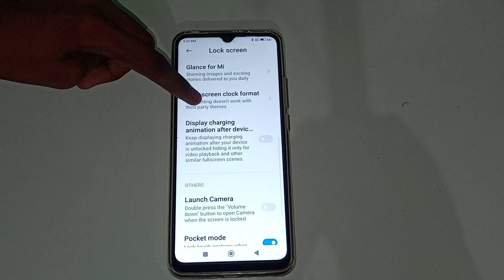how to on display charging in Redmi 9 active mobile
display charging on kar na batay
how to on display charging in Redmi 9 note mobile
display charging on kaise kar na hai
how to on  display charging in Redmi pro Max mobile
display charging on kaise kar sakte hai